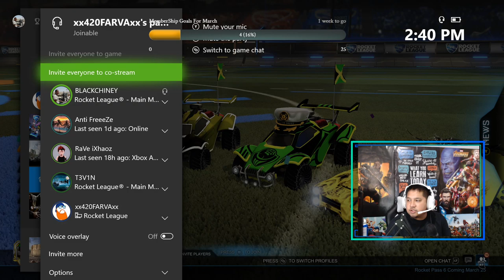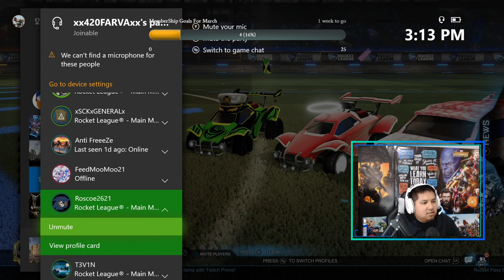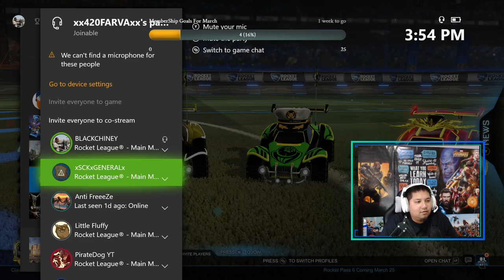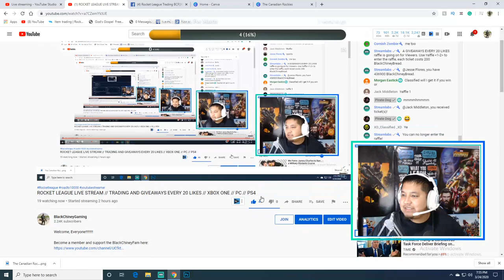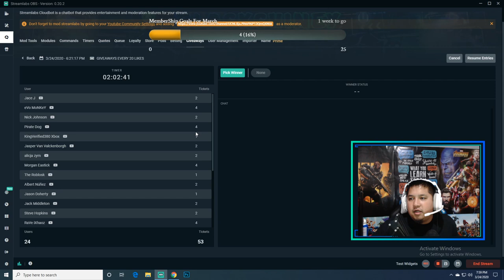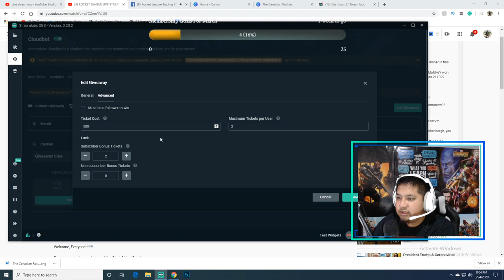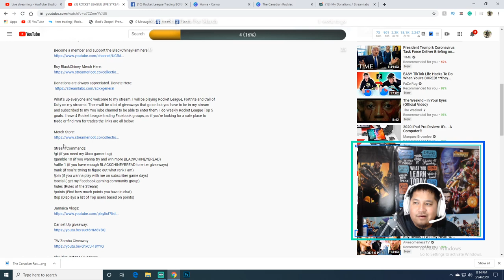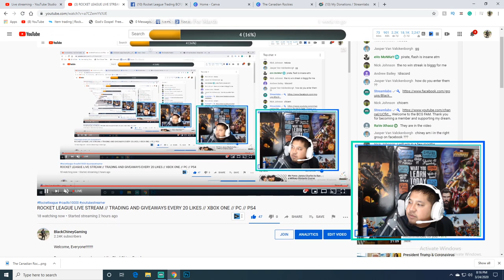ROCKET LEAGUE LIVE STREAM // TRADING AND GIVEAWAYS EVERY 20 LIKES // XBOX ONE // PC // PS4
Welcome, Everyone!

Stream Commands:
!gt (if you need my Xbox gamer tag)
!gamble 10 (if you wanna try and win more BLACKCHINEYBREAD)
!rank (if you're trying to figure out what rank I am)
!join (if you wanna play with me on subscriber game days)
!social ( get my Facebook gaming community group)
!rules (Rules of the Stream)
!points (Find how much points you have in chat)

Dahlia Kong and Peter Kong's Baby Registry

Blue Yeti USB Microphone
Logitech C922x Pro Stream Webcam
Asus VP28UQG 28" Monitor 4K/UHD 3840x2160
Elite Xbox One Controller
Astro A40 Gaming Headset
Homall Gaming Chair Racing Style

Games I play and Love:

Rocket League
Call Of Duty Black Ops 4